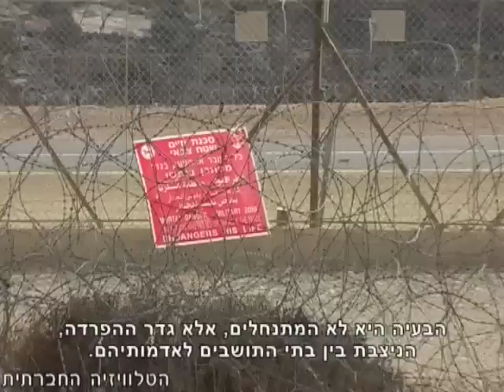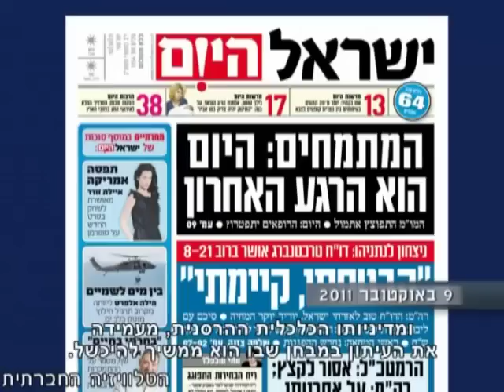סדר חברתי - מהדורת אקטואליה עצמאית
סדר חברתי - מהדורת האקטואליה של הטלוויזיה החברתית לקידום סדר יום חברתי בישראל. במרכזה של התוכנית: תקופת מסיק הזיתים החלה ועימה התנכלויות של מתנחלים המנסים להטיל אימה בפלסטינים. הריון בסיכון - על התעקשותה של הממשלה לקיים נוהל שנפסל בבג"צ, המאלץ נשים בהריון למסור את ילדיהן, כדי לשמור על רישְיון עבודה בישראל. שביתת רעב לאות הזדהות עם אסירים פלסטינים. נתונים לגבי פגועי הנפש בישראל - ביום בריאות הנפש הבינלאומי 2011.
- הטלוויזיה החברתית -